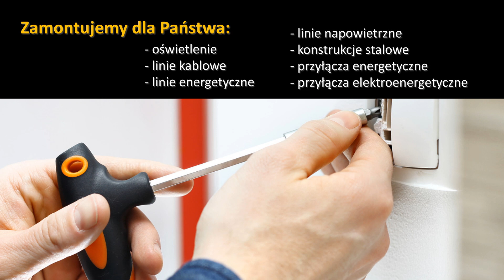Elektryka montaż oświetlenia Krzykały Usługi Elektroinstalacyjne Karol Kobierecki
Firma prowadzona przez Karola Kobiereckiego ma swoją siedzibę w Krzykałach, w województwie warmińsko-mazurskim.

Oferujemy usługi w zakresie elektroinstalatorstwa. Zajmujemy się montażem linii energetycznych, napowietrznych oraz kablowych. Zamontujemy dla Państwa również konstrukcje stalowe, przyłącza elektroenergetyczne oraz przyłącza energetyczne. Zapewniamy także montaż oświetlenia.

Specjalizujemy się w montażu instalacji odgromowych, oferujemy montaż paneli fotowoltaicznych. Służymy również pomocą w razie jakichkolwiek awarii elektryki.

Wszelkie powierzone nam zadania wykonujemy terminowo. Zapraszamy do skorzystania z usług naszej firmy!